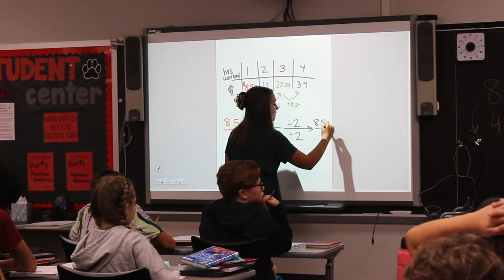BHMSD Teacher Spotlight: Olivia Fisher, 7th Grade Math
Olivia Fisher is in her first year teaching at Bluffton-Harrison Middle School, but she’s no stranger to the school district. In fact, she’s a third-generation teacher for BHMSD. Miss Fisher’s grandfather Dave and her father Scott previously worked at BHMS. Now she has the position her grandfather once held as seventh grade math teacher. Take a look inside her classroom and hear her talk about the family tradition she is continuing.